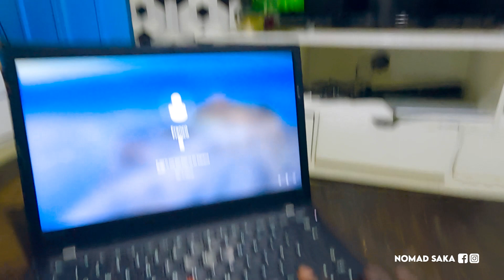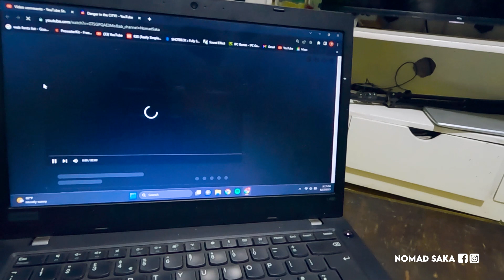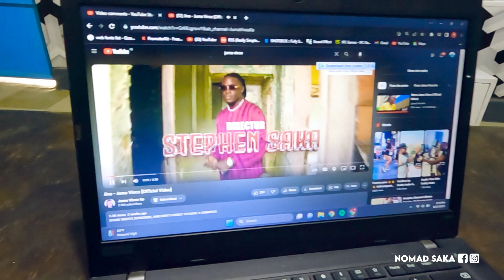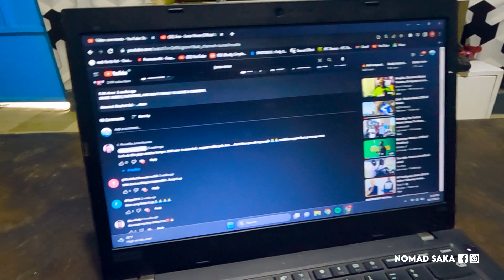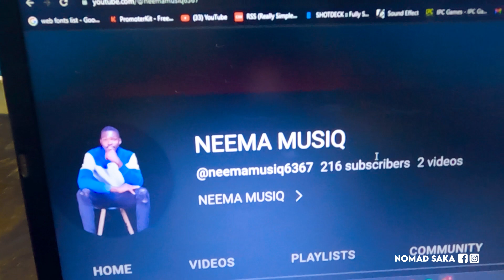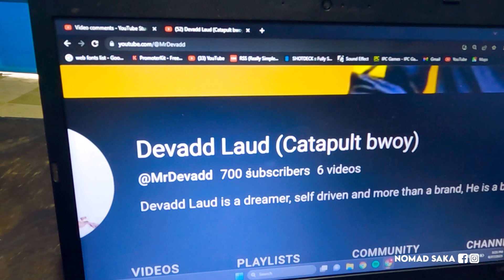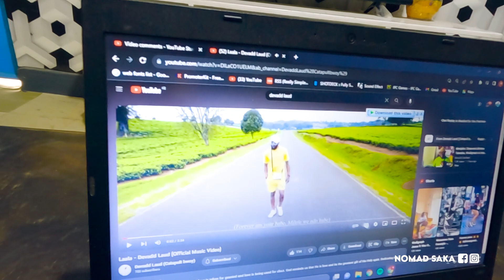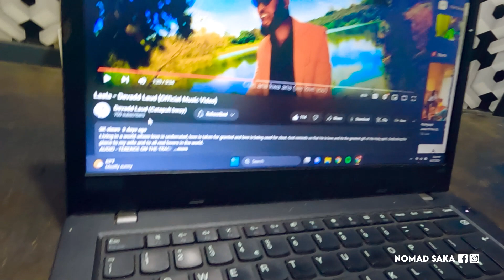BIG BOYS don't CRY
Thank you for joining me on this thrilling journey around the world. Let's make memories together, one destination at a time! ✈️🌏🎥